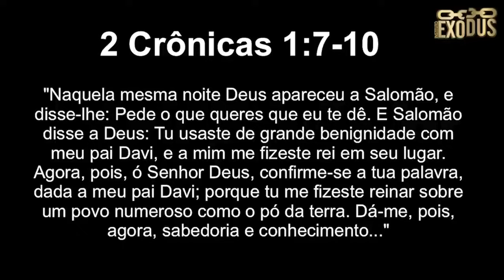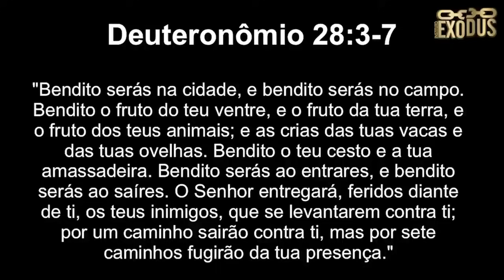ORAÇÃO FORTE da MANHÃ (27/09) - RECEBENDO BENÇÃOS DO SENHOR